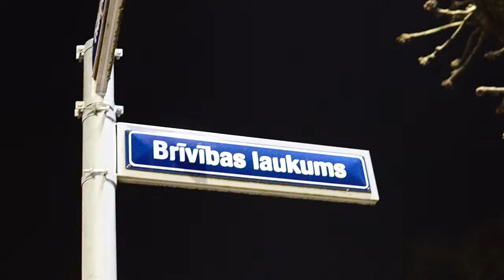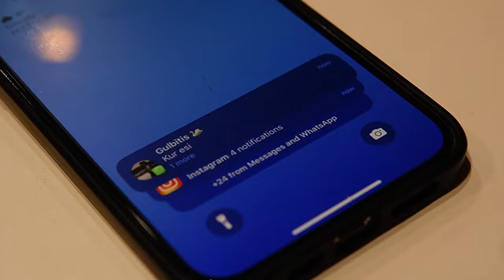Dana Marija - Stress un es // PRIEKŠNAMS - Latvijas jaunās mūzikas radars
Dana Marija (īstajā vārdā Dana Gulbe) ir jaunā izpildītāja un dziesmu autore, jeb vienkārši brīvmāksliniece, kura iepriekš bija zināma Tiktok aprindās kā meitene no TV šova "Lauku sēta", kas izpilda dziesmu cover versijas "tiešraidēs". Beidzot ir pienācis laiks orģināldziesmai "Stress un es".Dziesma ir par parastu ikdienu. Šīs dziesmas tapšanas procesā iesaistījās arī mūziķis,producents un savu dziesmu autors, grupas "Tranzīts" solists Ralfs Rubenis, kas šo dziesmu miksēja un māsterēja savā ierakstu studijā.